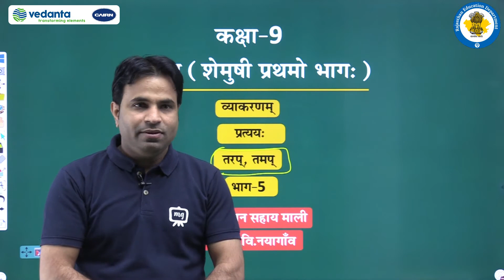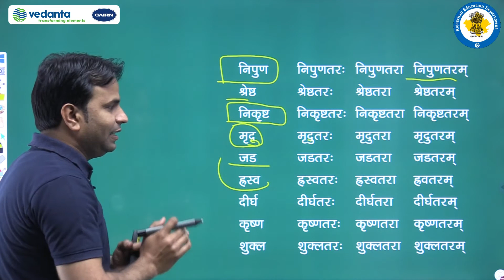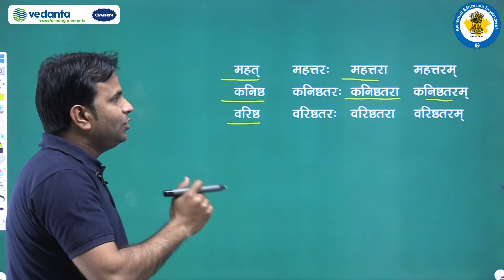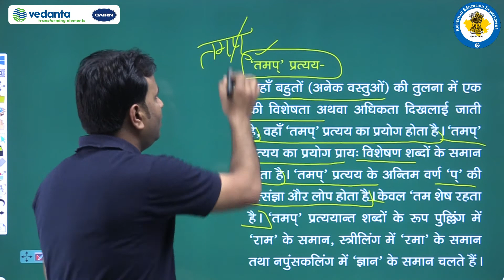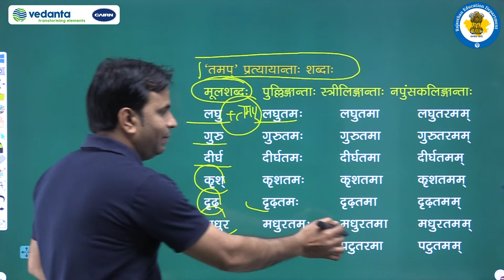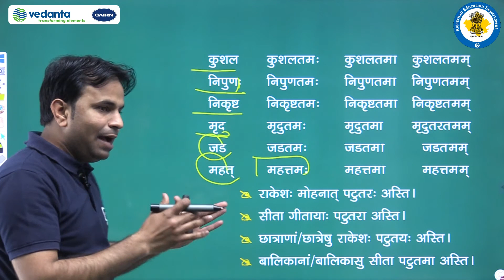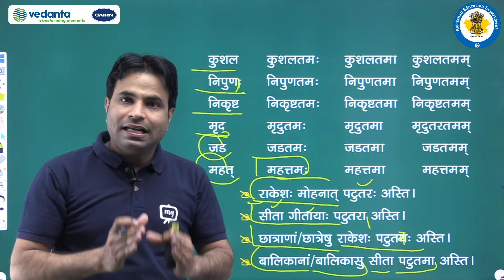RBSE | Class - 9 | संस्कृत व्याकरणम् | प्रत्ययः | तरप्,तमप्